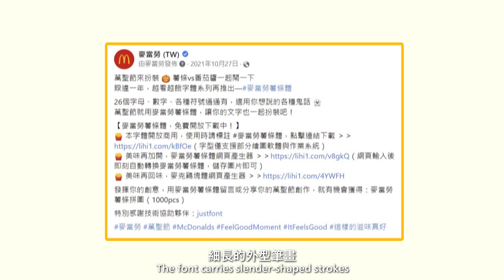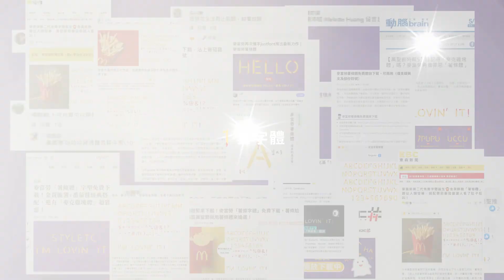這個字體看起來真好吃 麥當勞免費薯條供你下載!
作品名稱:麥當勞薯條體
廣告主:和德昌股份有限公司 麥當勞授權發展商
廣告代理商:只要有人社群顧問有限公司

獲得第23屆金手指獎
🏆內容行銷獎 銀手指獎

萬聖節是許多台灣人熱衷的節日之一，也是各大品牌社群創意齊發的節日。該如何為麥當勞搶下2021年萬聖節的社群話題，是本次的重要任務。

觀察發現，「變裝」是台灣人過萬聖節必備的方式，總是絞盡腦汁，用各種素材大展創意。因此我們決定，要讓麥當勞的經典商品－薯條，扮成每個網友、甚至是社群小編，在網路上都會需要用到的素材—字體！

「麥當勞薯條體」一套擁有細長薯條外型，加上番茄醬的點綴，可愛中帶點萬聖節恐怖感的免費開源字體！無版權限制，任何人都可以下載使用，這款字體成了所有人在萬聖節絕佳的搞怪素材！

官方LINE：@445lktek